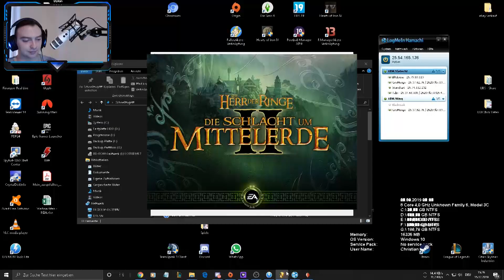Ein klarer Favorit - Herr der Ringe Schlacht um Mittelerde 2 #394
Der Klassiker: Herr der Ringe Die Schlacht um Mittelerde 2

Altes muss nicht immer schlecht sein. Hier seht ihr sahniges Gameplay um Die Schlacht um Mittelerde 2.

Wenn ihr mal mitspielen wollt, dann meldet euch über Discord! :)